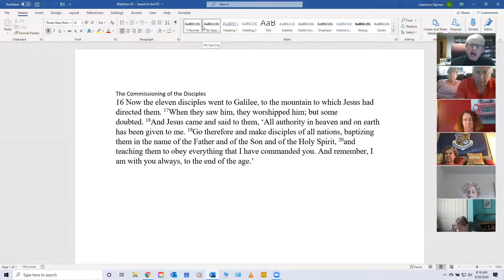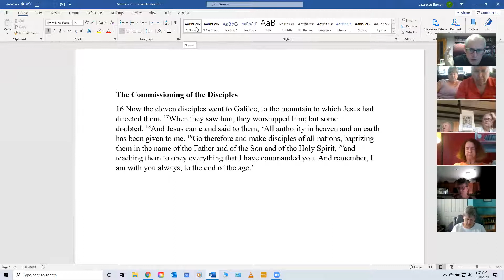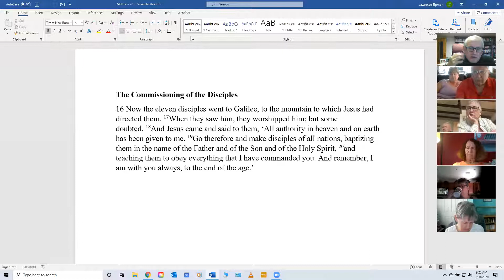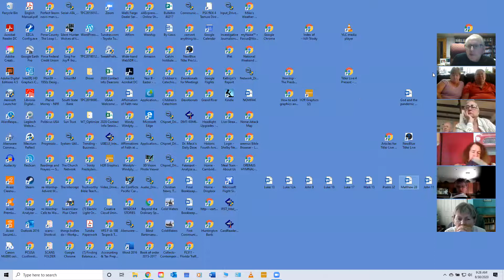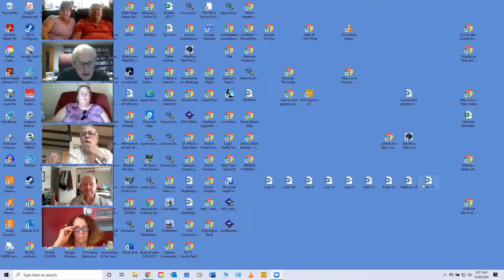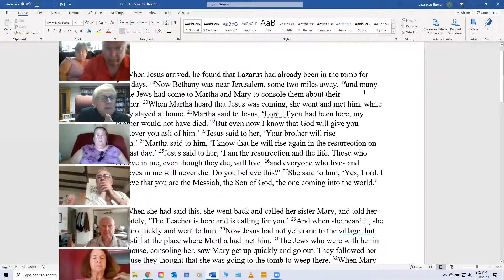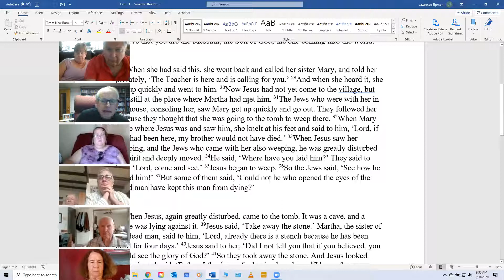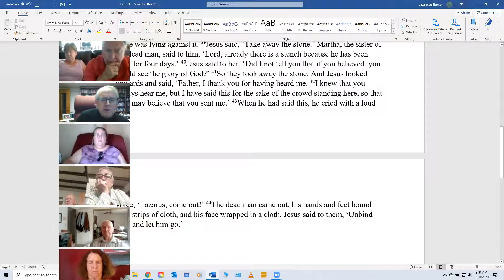8/30/2020 Chapter 3 continued